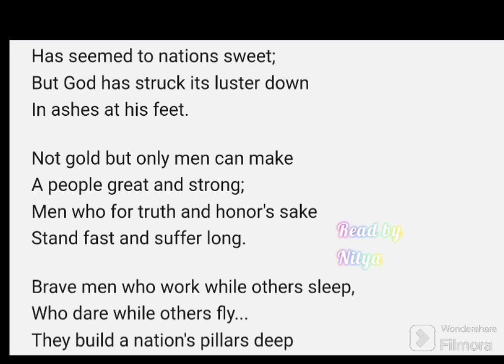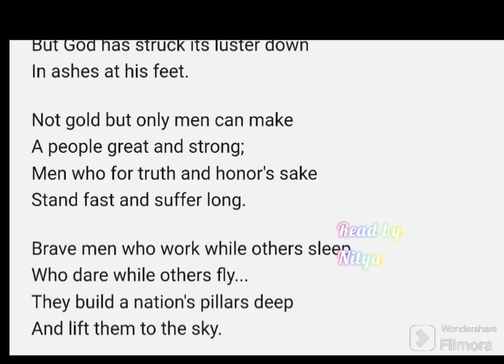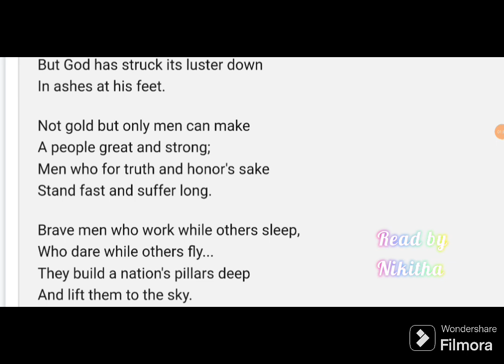A Nation's Strength by William Ralph Emerson